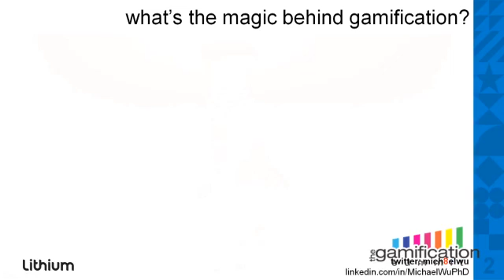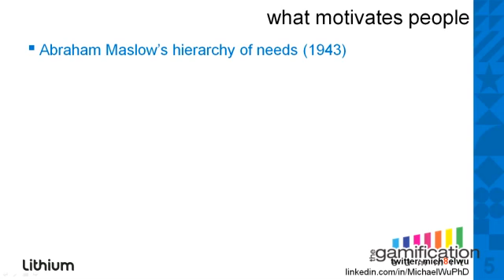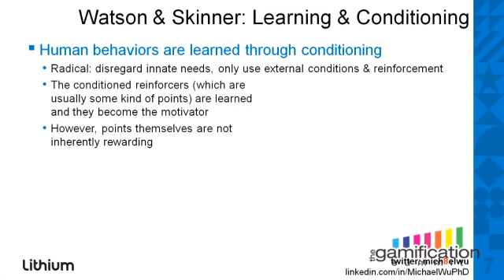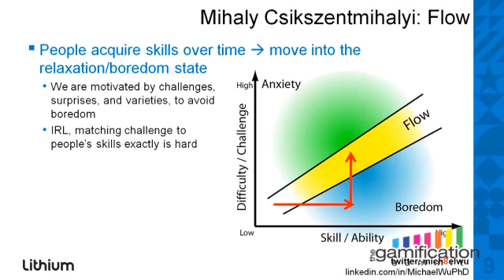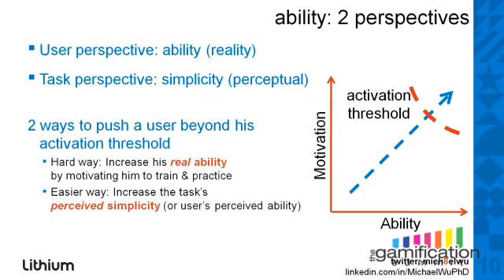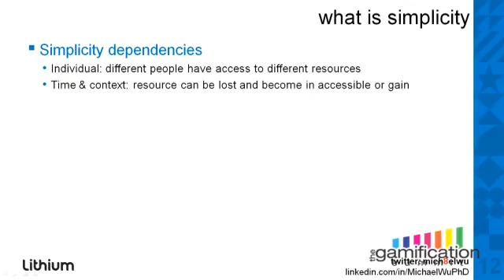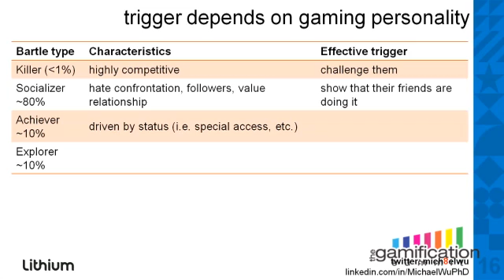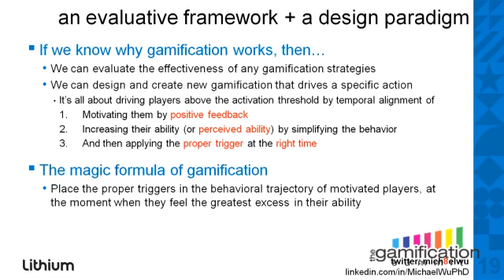GSummit NYC 2011: Michael Wu - Unlocking the Hidden Motivational Power of Gamification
The Science of Gamification: Unlocking the Hidden Motivational Power of Gamification by Michael Wu, Chief Scientist at Lithium

Michael Wu explains his research into the science of gamification and online communities. With a PhD in Biophysics from UC Berkeley and three years examining the complex systems of social media at Lithium Technologies, Wu has gained extensive experience in the new science of engagement. He shares the potential and pitfalls of applying the science in this design intensive.